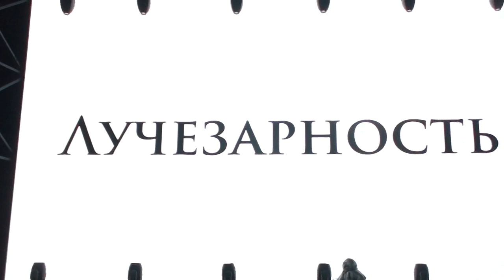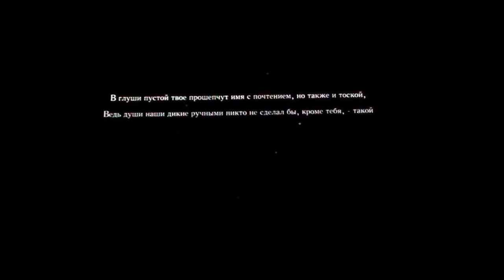VrnFest 2019 Шачлоteam - Holow Knight